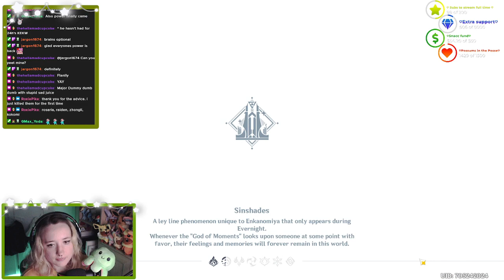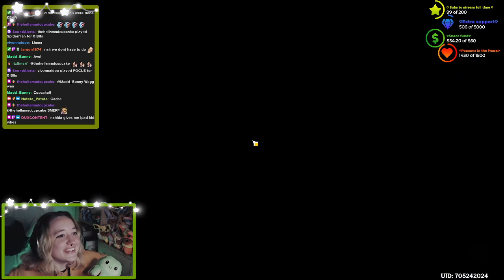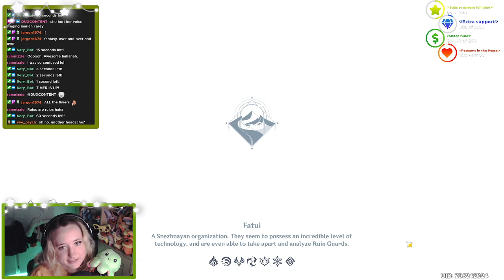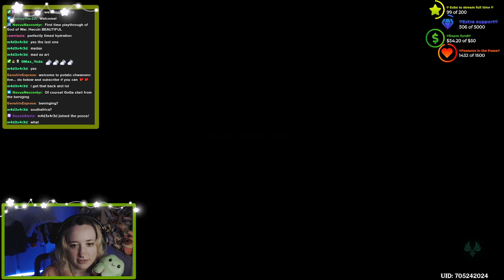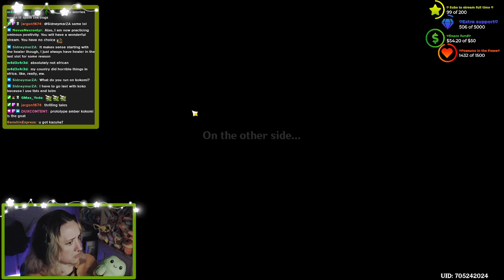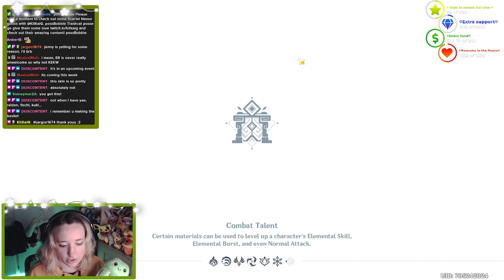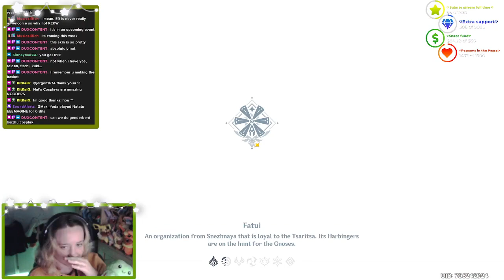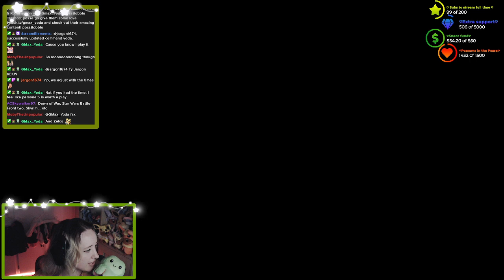VOD - 30 January 23 - Genshin Impact